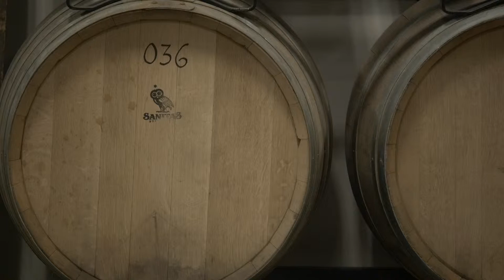The "Deluge" Story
The story behind the name of Sanitas Brewing Company's "Deluge", a French-style Saison aged in oak barrels with brettanomyces.